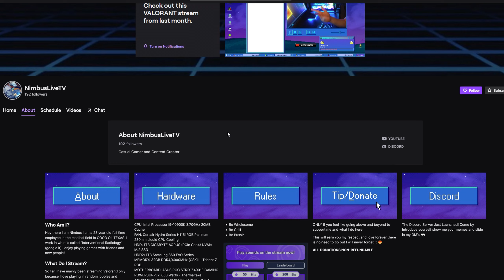Phasmophobia - Spooky Hunters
Minecraft is actually scary tho